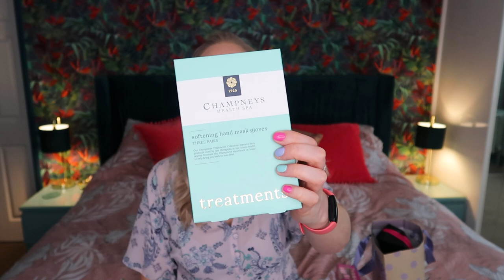Birthday Haul 2022 - ItsMeAshleigh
What I got for my Birthday this year.

Drop me a comment and let me know if there's anything that I got that you'd like to see me try or tell you more about.

Water Lily - 126ers